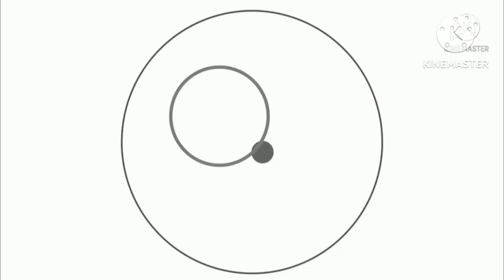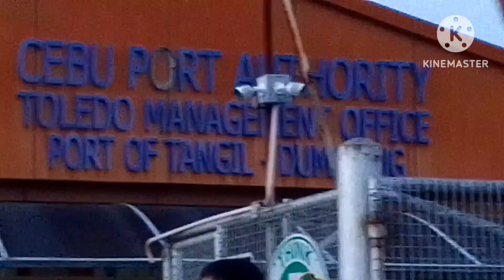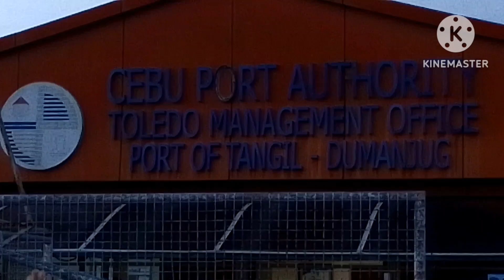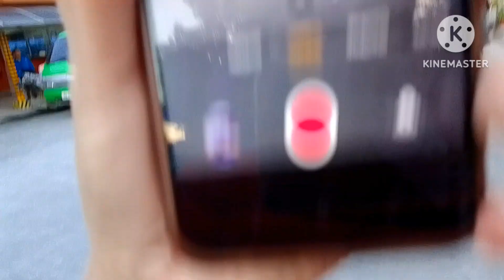Fluvial @t Tangil Dumanjug ( 1-27-24 )